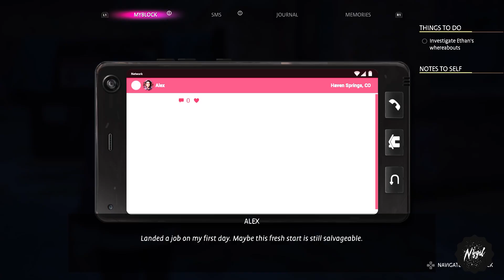Life is Strange 3: True Colors | Part 5 | PS5 Gameplay